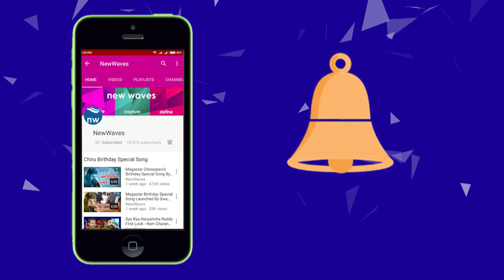Janasena Nimmala Veeranna Fires On YS Jagan Over Comments On Pawan Kalyan | New Waves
పవన్ ని అనే అర్హత నీకు లేదు జగన్: జనసేన లీడర్ | Janasena Nimmala Veeranna Fires On YS Jagan Over Comments On Pawan Kalyan...